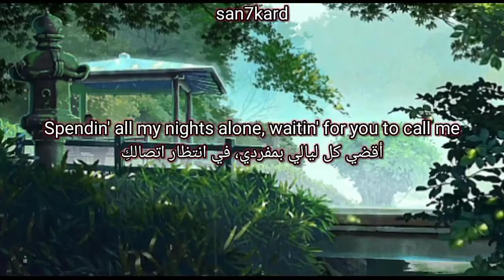midwxst - SUGAR COVER/REMIX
support artist

support me

lyrics for "SUGAR COVER/REMIX" by "midwxst" prod. "midwxst" writers "midwxst"

Lyric.

(English)

[Chorus]
You're the only one I want by my side when I fall asleep
Tell me what I'm waitin' for, tell me what I'm waitin' for
I know it's hard but we need each other
Know it's hard but we need each other

[Verse]
We bi too much tones and I can't understand
Why everything we do, it never goes to plan
You got your phone in your hand
You only read, don't press send
Will this shit work? It depends
It feels like sake again
And I know, what if it's working out?
You try to talk it out, but it's not going down
And you can try all you want
You can cry all you want
But if you don't change, then you do not feel love

(اللغة العربية)

[جوقة]
 اقضي كل ليالي وحدي ، انتظر حتى تتصل بي
 أنت الوحيد الذي أريده بجانبي عندما أنام
 قل لي ما الذي أنتظره ، أخبرني ما الذي أنتظره
 أعلم أن الأمر صعب لكننا نحتاج إلى بعضنا البعض

 [بيت شعر]
 لدينا الكثير من النغمات ولا أستطيع أن أفهم
 لماذا كل ما نقوم به ، لا يسير كما هو مخطط له
 لقد حصلت على هاتفك في يدك
 أنت تقرأ فقط ، لا تضغط على إرسال
 هل هذا الهراء يعمل؟  هذا يعتمد
 يبدو الأمر وكأنه من أجل مرة أخرى
 وأنا أعلم ، ماذا لو كان يعمل؟
 تحاول التحدث عنها ، لكنها لن تنخفض
 ويمكنك تجربة كل ما تريد
 يمكنك البكاء كما تريد
 لكن إذا لم تتغير ، فأنت لا تشعر بالحب

Title

English:
midwxst - SUGAR COVER/REMIX (lyrics video)
عربي:
midwxst - SUGAR COVER/REMIX (مترجمة عربي)
Tags.